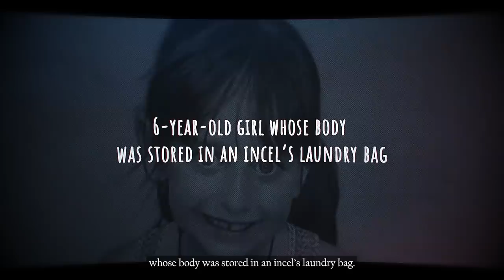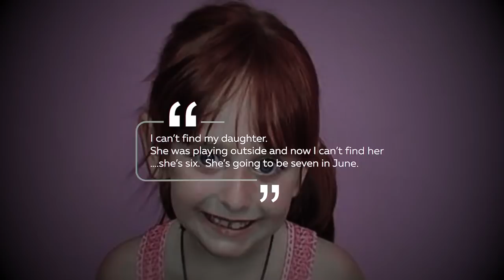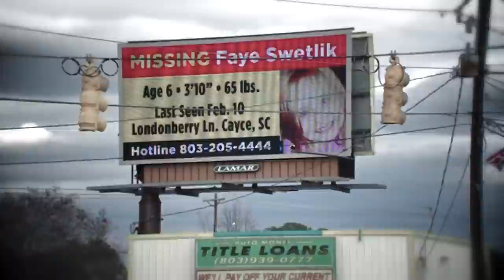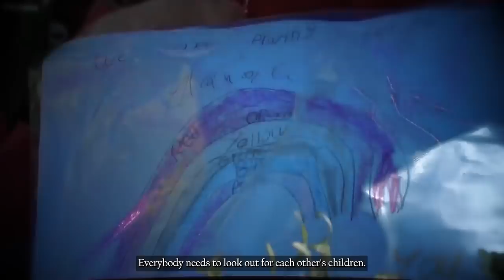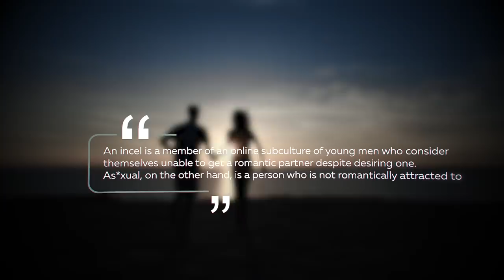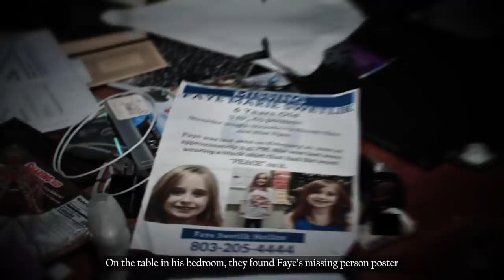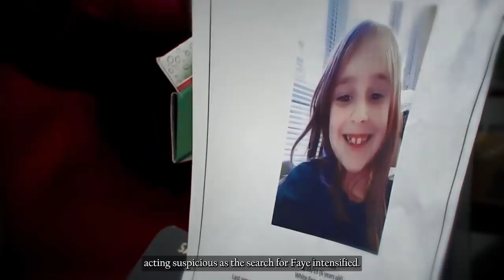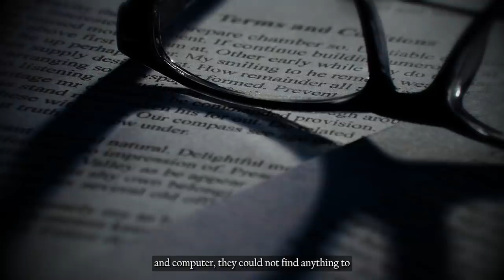The 6yo Girl Who’s Body Was Stored In An INCEL’s Laundry Bag